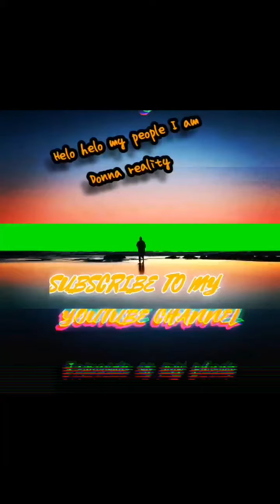We went car shopping today with for my son and daughter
My Son and Daughter decided they wanted cars so we took them car shopping looks what car they got